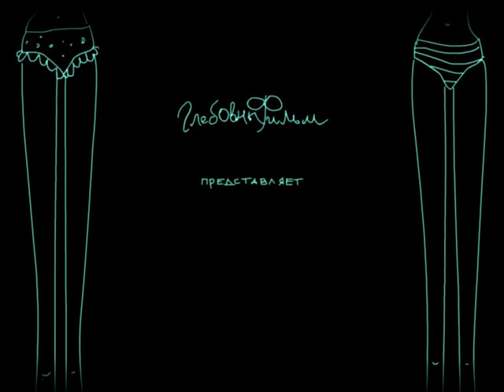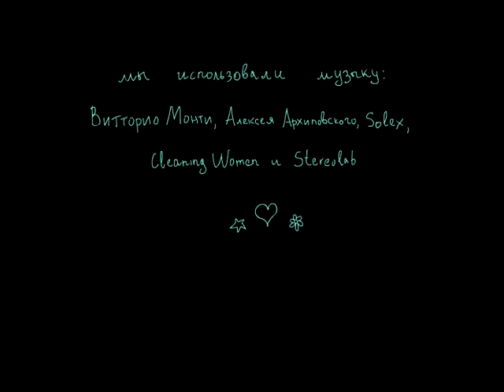ГлебовныФильм / GlebovniFilm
анимация с детьми, режиссеры я и моя сестра Лукерья (семи лет)
animation with kids
directed by me and my sister Lukerya (girl of seven)